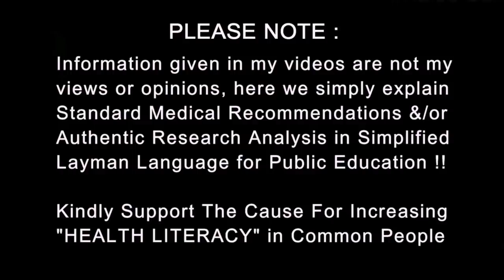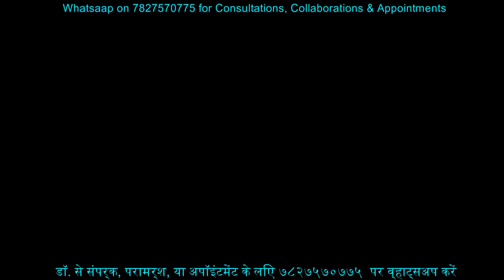आपकी दवाएं और करो ना | Your Current Medicines have a Huge Effect | Dr.Education Hindi + Eng Subs